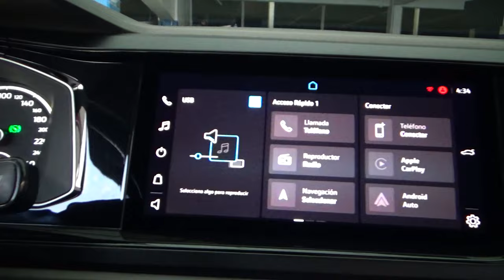Volkswagen / Virtus / 2022 - 24159